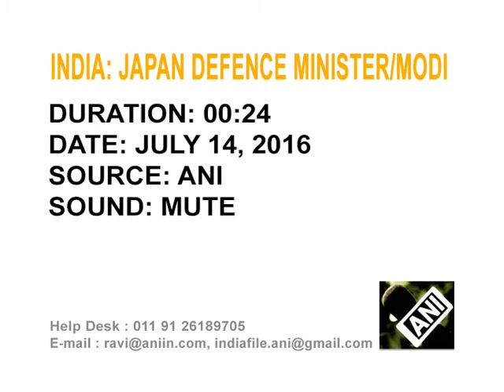Japanese defence minister meets Indian PM Modi in New Delhi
Japanese Defence Minister General Nakatani calls on Indian Prime Minister Narendra Modi in New Delhi and briefs him on regional developments in East and Southeast Asia.